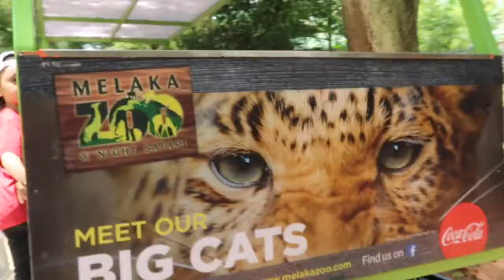MELAKA zoo PaRT1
Kebun Binatang Malaka adalah taman zoologi seluas 54 acre yang terletak di samping Jalan Raya Ayer Keroh di Ayer Keroh, Malaka, Malaysia. Lebih dari 1.200 hewan dari 215 spesies dapat ditemukan di Kebun Binatang Malaka. Ini adalah kebun binatang terbesar kedua di Malaysia di belakang Kebun Binatang Nasional Malaysia.

Alamat: Lebuh Ayer Keroh, Hang Tuah Jaya, 75450 Ayer Keroh, Melaka
Anda berkunjung di bulan Februari 2019

Dibuka: 13 Agustus 1987
Luas: 22 ha
Jam buka:
Tutup ⋅ Buka pukul 09.00 hari Rab
Malacca Zoo was the first zoo in Malaysia to exhibit the critically endangered Sumatran rhinoceros. It also houses overseas as well as local beauties such as the white rhinoceros, Asian elephants, red panda, Malaysian gaur, the serow, the squirrel monkey, the molurus python, the grey wolf, the Mongolian wild horse, the green tree python, the giraffe, the blue-and-yellow macaw and also the Indochinese tiger as well as the Malayan tiger[9][10][11]

Now, it is visited annually by 400,000 visitors; averaging 1093 visitors a day.[12][3] Although, in 2007, the zoo was visited by 619,194 visitors with an average of 1619 visitors per day; the highest number since it was opened. In that year, the zoo collected as much as RM 3.99 million (US$886,666); collecting a gain of RM 130,000.[5] It also maintains a healthy, cool green background by planting exotic and rare plants while labelling them. This can potentially cool the zoo in very hot days and symbolically mimics the rainforest. It also has a tram facility to help its visitors get from one place to another with the ticket prices as low as RM 2.00. In addition to that, it also has eating facilities at the A&W restaurant and a cafeteria near the watch tower at the Mini Safari located near Marina Zenorai.